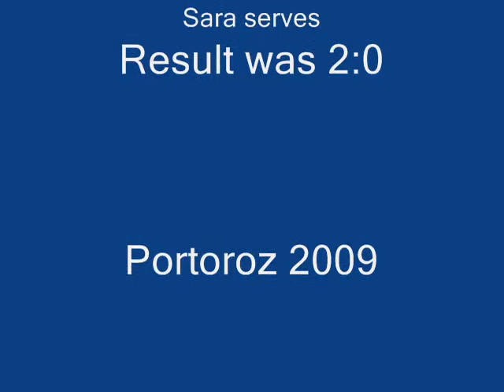Sara Errani in Portoroz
Tenis match Sara Errani vs. Klara Zakopalova, July 2009, Slovenia Open